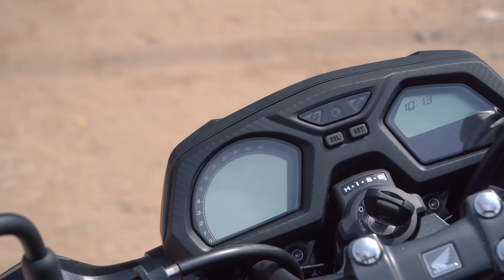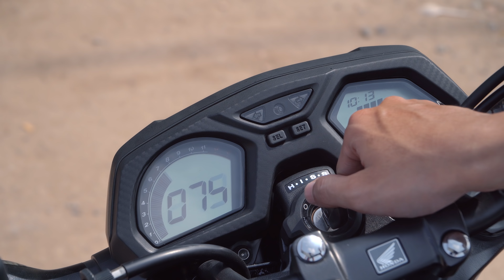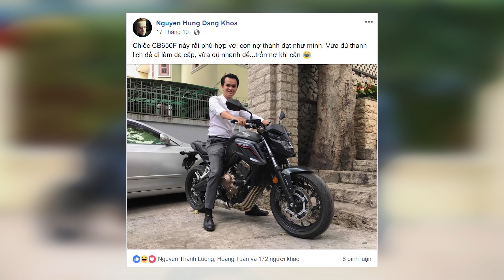Đánh giá Honda CB650F - Thiện lành nhưng không chán | Xe.tinhte.vn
- Chi tiết về video trong bài viết:
- Trong khu vực: